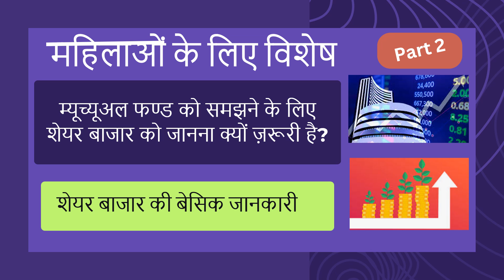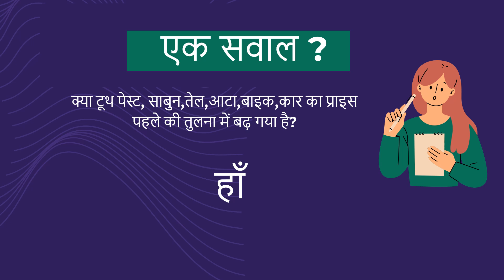Part 2 - म्यूच्यूअल फण्ड के लिए शेयर बाजार की बेसिक जानकारी | महिलाओं के लिए विशेष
म्युचुअल फंड कोसमझने के लिएया बहुत आवश्यक है कि आप शेयर बाजार को भी अच्छे से समझे क्योंकिआज जो पैसा म्युचुअल फंड में जमा करोगे वह पैसा मुख्यतःशेयर बाजार में जाएगा |

इसलिए आपको यह जरूरी है कि आप शेयर बाजार को समझेंआपको यह समझना है कि शेयर बाजार कोई जुआ नहीं है एक साधन है जिससे कि कंपनीअपने ग्रंथ के लिए पैसा कलेक्ट कर सके और आम जनता को उसमें भागीदार बन सके |

जो लोग यह समझते हैं कि शेयर बाजार में सिर्फ ट्रेडिंग होता है जहां पर लोग शेर को खरीदने बेचते रहते हैं बस उतना ही होता है उससे आगे शेयर बाजार और कुछ नहीं है तो वह पूरी तरह से गलत हैकई लोग शेयर बाजार में बहुत ही छोटे टर्म का व्यू लेकर आते हैंऔर यह सोचते हैं कि वह बहुत सारा पैसा बना लेंगेऔर इसके कारण जो है वह फस जाते हैं |

शेयर बाजार को बहुत अच्छे से समझना बहुत जरूरी है, उसके बेसिक्स जानना जरूरी हैफंडामेंटल एनालिसिस होती है, टेक्निकल एनालिसिस होती हैजिस कंपनी  को आप खरीद रहे हैं ,बेच रहे हैं ,उसे कंपनी के बारे में भी आपको जानकारी होना जरूरी है |

तो ऐसी कई सारी चीज होती है जिसको आपको जानना चाहिएऔर लोग आधी अधूरी जानकारी के साथ में शेयर बाजार में नुकसान उठा देते हैं |

इस वीडियो में मैंम्युचुअल फंड के लिए जो भी शेयर बाजार की जानकारी जरूरी है,वह बताया हूं,और कुछ बाकी रह गया है उसको आगे के वीडियो में मैं बताऊंगा | जैसा मैंने बताया हूं कि यह वीडियो का सीरीज है और मुख्यतः महिलाओं के लिए है और उन लोगों के लिए है जिनके लिए म्यूचुअल फंड नया हैजो म्युचुअल फंड के बेसिक को जानना चाहते हैं |

जो शेयर बाजार के बेसिक को जानना चाहते हैंऔर उसके बाद में किसी के ऊपर निर्भर नहीं रहकर वह खुद से शेयर बाजार में तो मैं शुरू में नहीं कहूंगा पर हां म्युचुअल फंड में निवेश करने का उनमें कॉन्फिडेंस आ जाता है और वह खुद से म्युचुअल फंड की अलग-अलग स्कीम्स को समझते हुए अपने रिस्क लेने की क्षमता को समझते हुए वह अपना निवेश खुद कर सकते हैं|

कई सारे वीडियो हैं जो आने वाले हैं पाइपलाइन में हैं, अगर आप सोचते हो कि आप जो है टेक्निकल एनालिसिस कैसे सीखे बहुत जल्दी या बहुत जल्दी फंडामेंटल एनालिसिस कैसे सीखे तो यह सब चीज शायद आपको इस वीडियो में ना मिल पाए लेकिन हां अगर आप डिटेल में हर चीजों को समझना चाहते हैं, चाहे वह एक फंडामेंटल एनालिसिस की हो बात हो चाहे वह टेक्निकल एनालिसिस की बात हो या फिर कोई साल में टॉप के सेक्टर जो परफॉर्म कर सकते हैं उसको समझने की बात हो कंपनियों को समझने की बात हो तो वह सब डिटेल में इस वीडियो में बताऊंगा